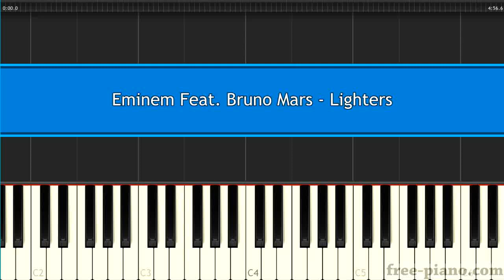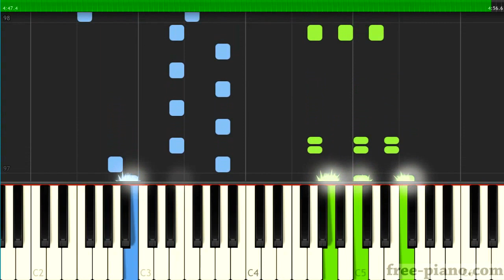Eminem Feat. Bruno Mars - Lighters - Piano Tutorial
How to Play Eminem Feat.  Bruno Mars - Lighters - Piano Tutorial